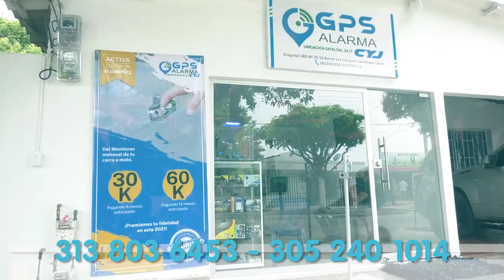CAPTURADO “JOTA JOTA” CON 700 DOSIS DE MARIHUANA Y 170 DE BAZUCO